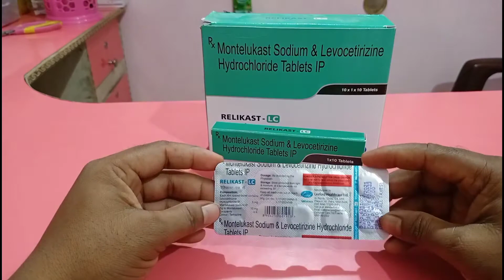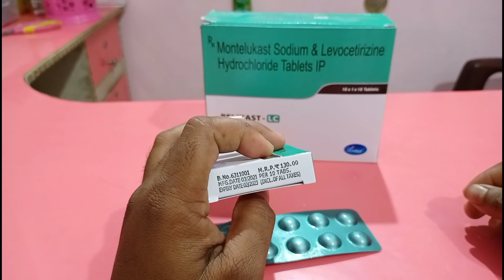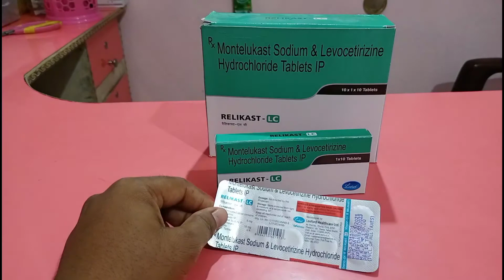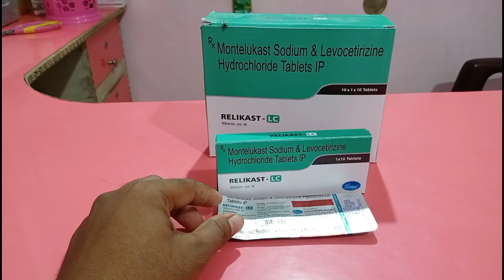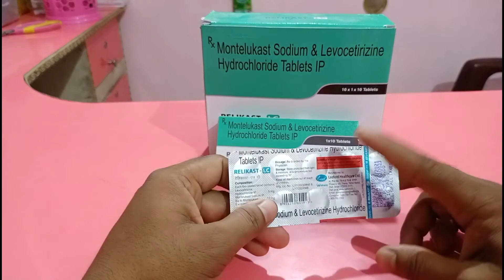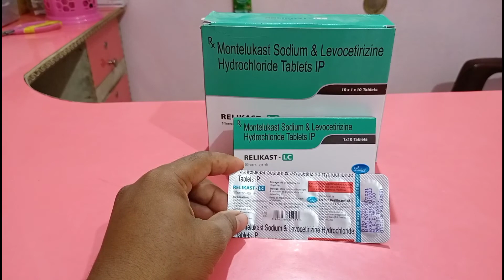Relikast LC tablet use in full revew Bangla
Relikast Lc tablet use in Bangla full review benefit side effects does composition Montelukast sodium Levocetirizine hydrochloride tablet company  Leford  mrp 130
এই ভিডিওতে আমরা জানবএর দাম ডোজ ও ব্যবহার সম্বন্ধে।। বন্ধুদের সঙ্গে ভিডিওটি শেয়ার করবে  এই ওষুধ টি ব্যবহার করার আগে অবশ্যই ডাক্তারের কাছে পরামর্শ নেবেন। এই ভিডিওটি শুধুমাত্র ওষুধ টি সম্পর্কে ধারণা দেওয়ার জন্য।